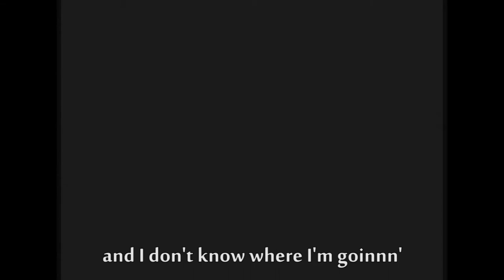Let's Play Jumper Griffin's Story [Blind] #8